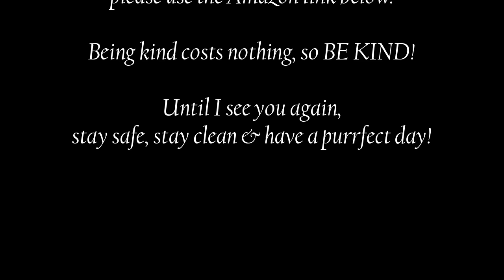Pickle Pizza Legends & Lore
Amazon Wish List: